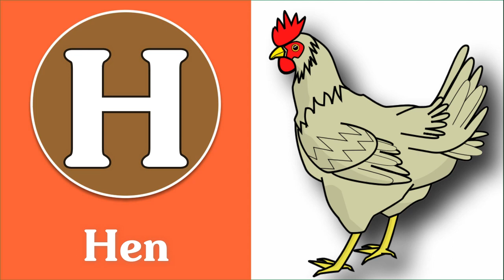Learn Alphabet A to Z | ABC Preschool Book Learning A for APPLE Phonetics | Little baby DBD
Hello Friends.

हिन्दीवर्णमाला ||
Hindi Varnmala ||

हिंदी वर्णमालागीत
हिंदी स्वरब्यंजन
हिंदी बालगीत
बालगीत
hindi varnmala
हिंदी वर्णमाला
Hindi Varnmala
Nursery rhymes
Hindi varnmala,
Hindi alphabets,
Hindi vowels,
हिंदी स्वर,
हिंदी अक्षर,
swar,
varnmala sikhen,
nursery rhymes,
apple,
vovels,
hindi kids,